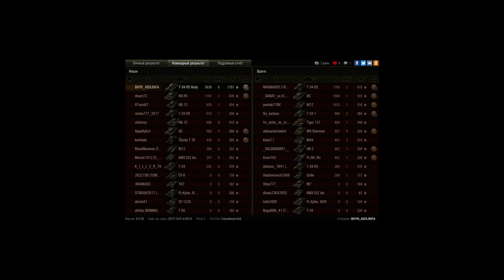СОРВАЛСЯ КОЛОБАНОВ. 4к дамага на "Rudi"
4К дамага на "Rudi".победа.1vs4